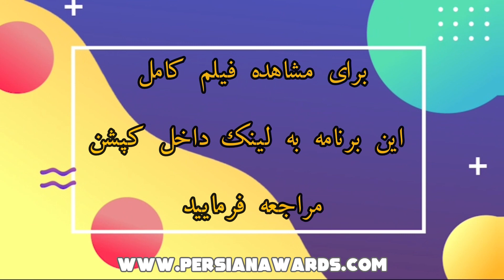مروری بر مصاحبه با آرزو مجاب و کیانا نورمحمدی - قسمت سوم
Arezoo Mojab and Kiana Noor Mohammadi Interview - Highlight - Part 3

میهمان: آرزو مجاب و کیانا نورمحمدی
مجری: لادن کیان
موضوع: فیلم جز از کل
Guest: Arezoo Mojab and Kiana Noor Mohammadi
Moderator: Laden Kian
Subject: Film except from the whole

آهنگساز:
حامد سلطانی
Composer:
Hamed Soltani